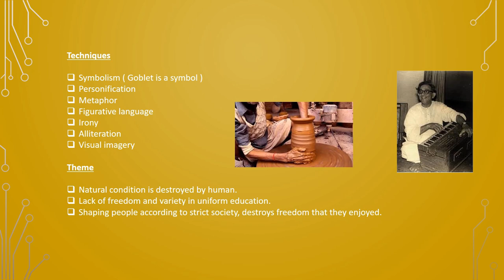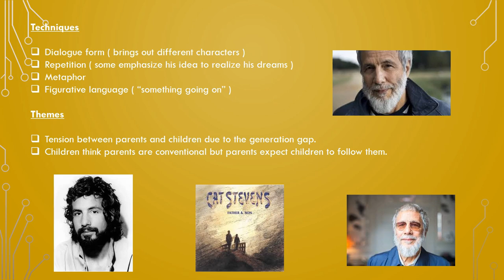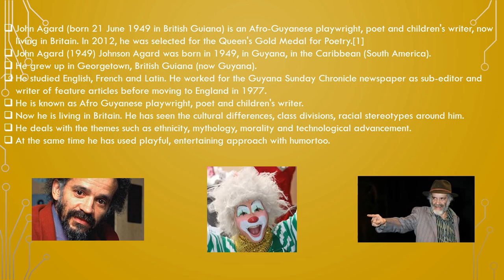English literature, O/Ls poetry, theme life.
Theme : Life
13. The Earthen Goblet by Harindranath Chattopadhyaya
14. Father and Son by Cat Stevens by Cat Stevens
15. Fear by Gabriela Mistral by Gabriela Mistral
16. The Clown's Wife by Johnson Agard
The poems are deeply analyzed & this video is prepared according to the prescribed anthology of Appreciation of English Literary Text text book.
+ About the writers
+ Poems in brief (summary)
+ Analysis in deep
+ Techniques
+ Themes